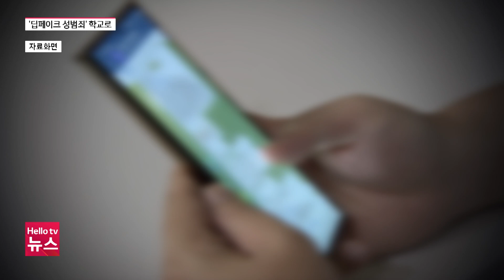학교로 퍼진 '딥페이크 성범죄'…경남 24개교 조사 중ㅣ#헬로tv뉴스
여성의 얼굴 사진에 음란물을 합성하는 '딥페이크 성범죄'가 곳곳에서 드러나고 있죠.

최근 하동의 한 중학교 1학년 학생들이 이 범죄에 가담한 사실이 알려져 충격을 주고 있습니다.

피해 학생만 12명인데 문제는 이 학교뿐만이 아니라는 겁니다.

김수정 기자가 취재했습니다.